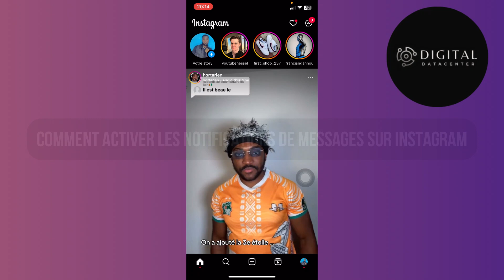Comment Activer Les Notifications De Messages Sur Instagram ( FACILE )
Dans cette vidéo , je vais te montrer Comment Activer Les Notifications De Messages Sur Instagram.

Je te montre dans cette vidéo Comment Activer Les Notifications De Messages Sur Instagram.

A la fin de cette vidéo , tu sauras Comment Activer Les Notifications De Messages Sur Instagram.

À BIENTÔT 😉